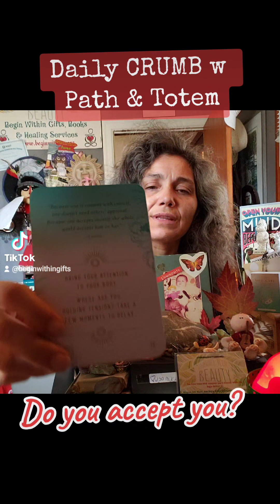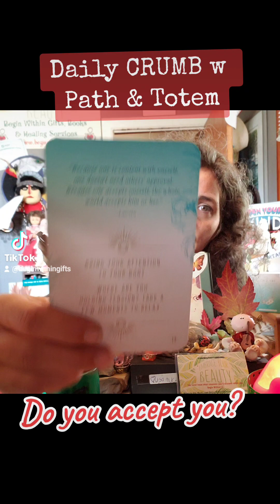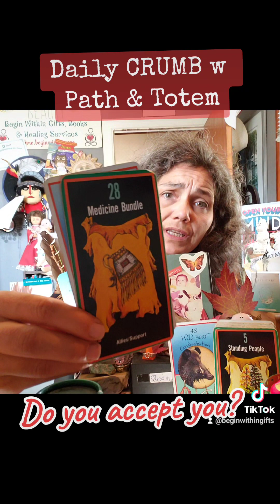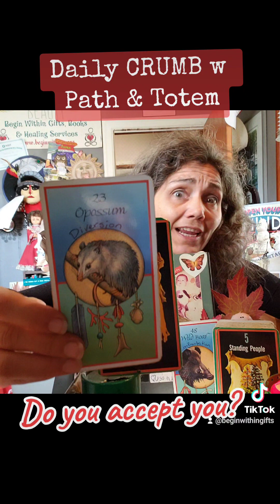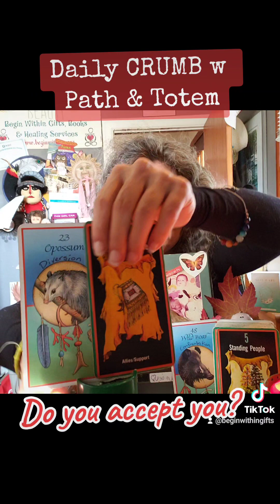Where Are You Holding Tension In You? Daily CRUMB w Path & Totem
"Because one is content with oneself, one doesn't need other's approval.  Because one accepts oneself, the whole world accepts him or her."
 - Lao-tzu -

AFFIRMATION # 13(4)
Bring your attention to your body.
Where are you holding?
Take a few moments to relax.

SACRED PATH
# 28(1) Medicine Bundle - Allies/Support

TOTEM
# 23(5) Opossum - Diversion

**Top & Bottom **
TOTEM
# 48(3) Wild Boar - Confrontation
PATH
# 5 Standing People - Roots/Giving